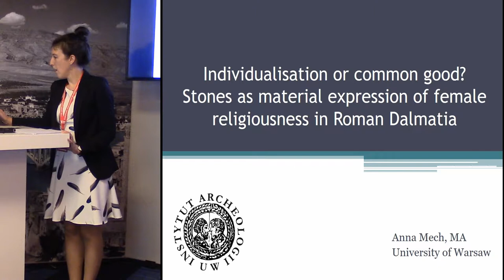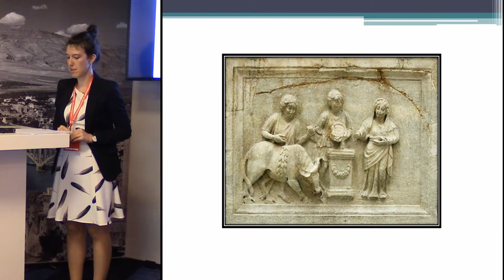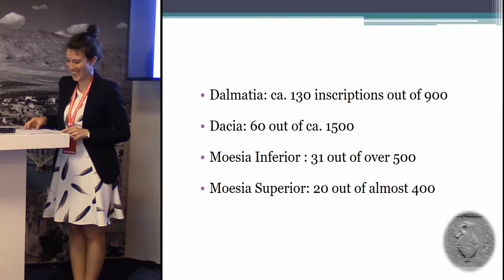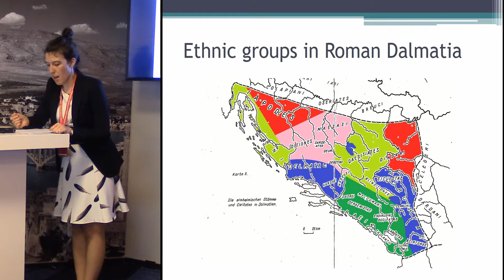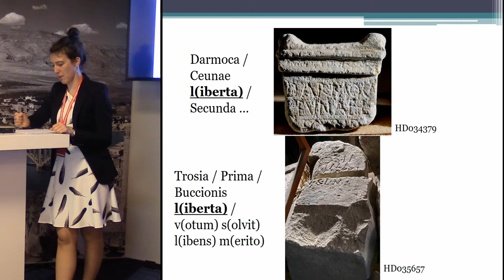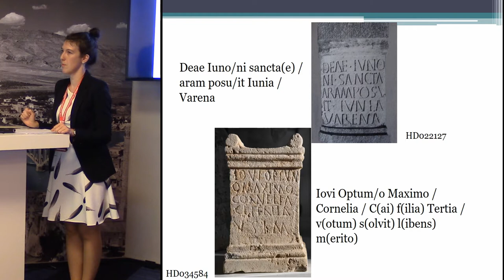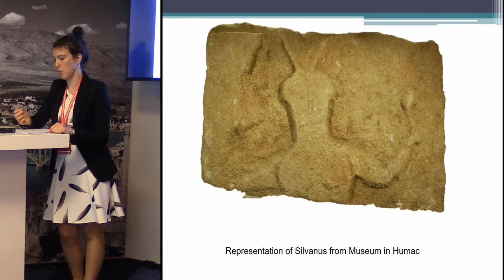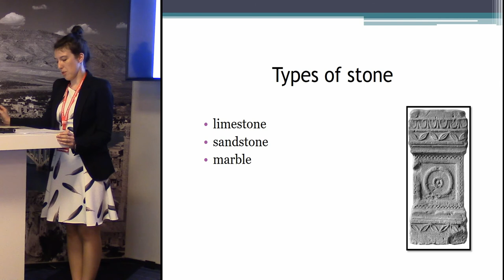Stones as material expression of female religiousness in Roman Dalmatia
In Roman religion stone had two contradictory features. On one hand it expressed individuality of people who commissioned its design. The stones with inscriptions were modified in various ways by carving and cutting, both letters and ornaments. The monuments with inscriptions could be also engraved in different types of stone, depending on  the financial means of a dedicant. On the other hand, stones with inscriptions were placed in public places, especially in temples and sanctuaries, so they could be characterised as communal or as objects for admiration or inspiration. The aim of this paper is to present the importance of use of stone in Roman religious practices using the case study of votive inscriptions set up by women in the province Dalmatia.
It was not only the medium of religious dedications but also had a symbolic role in Roman society. Votive inscriptions could express individuality of dedicants, religiousness but also adherence to the Roman culture. The stones are also one of the few categories of finds which allow any glimpse into the participation of women in Roman religion.

Author: Ms Mech, Anna - University of Warsaw (Presenting author)